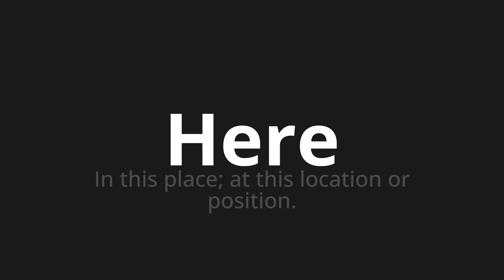How to pronounce Here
Master the Pronunciation of 'Here' - which means : In this place; at this location or position. 📝 with @HTPronounce 🎓🗣️ - [Your Guide to English]

Learn to pronounce 'Here' perfectly in English with our easy and engaging tutorial by @HTPronounce! 📖📽️ In this comprehensive video, we provide you with native speaker examples 🗣️👂 and phonetic breakdowns 🎵 to ensure you get the pronunciation just right.

How to say Here in English